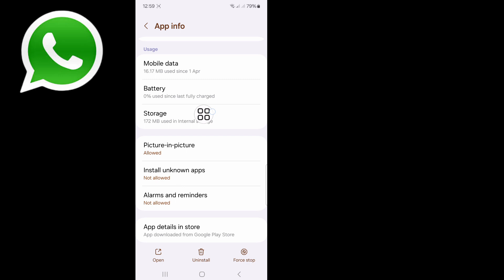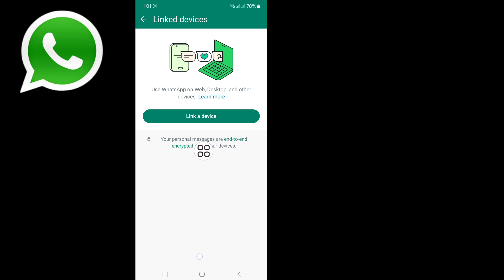How To Fix WhatsApp Couldn’t Link Device Try Again Later Problem 2024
Today i’m gonna show you How To Fix WhatsApp Couldn’t Link Device Try Again Later Problem. Watch this video to Learn How To Fix WhatsApp Couldn’t Link Device Try Again Later Problem.

Learn How To Fix WhatsApp Couldn’t Link Device Try Again Later Problem.